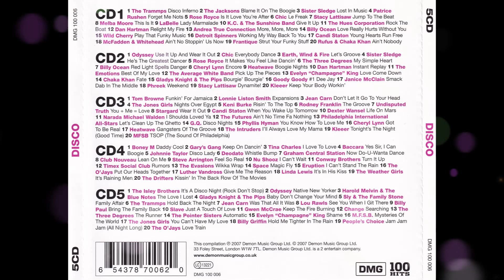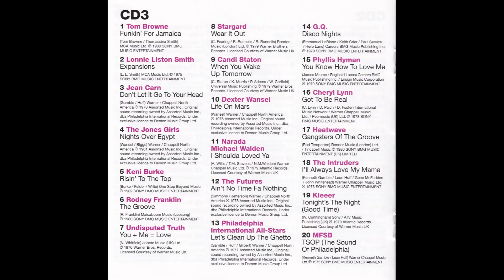MFSB - TSOP (The Sound Of Philadelphia) 1975